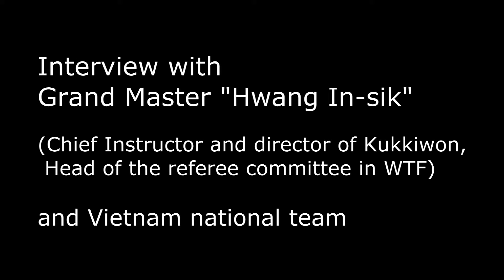Congratulation to "Master Jeong's Taekwondo" 태권도 청지회 중동도장 跆拳道 淸志會 中洞道場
부천 중동 입시전문도장 실전태권도 호신술

개인레슨 단체레슨

"실전태권도 & 호신술" 특강 세미나

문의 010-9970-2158